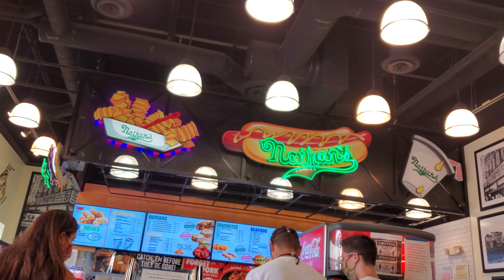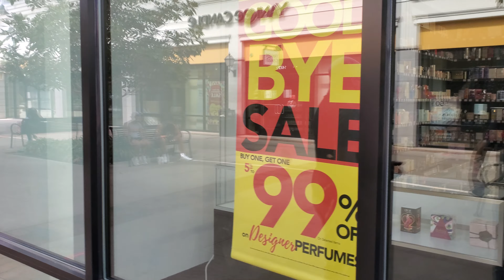Still @ the outlen with Mr. Dan we ate s/w